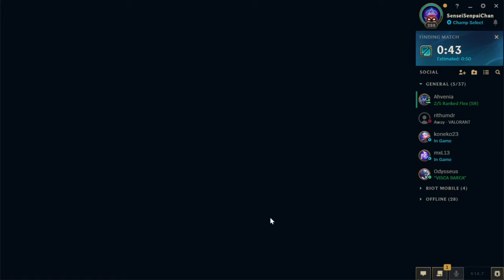We're back at it again! | Challenger Coaching His Noob Brother | (2)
00:20 - Game 1: Malphite
21:10 - Game 2: Zac

Taliyah, Mid, Hwei Lee Sin, Jungle Season 14, Challenger